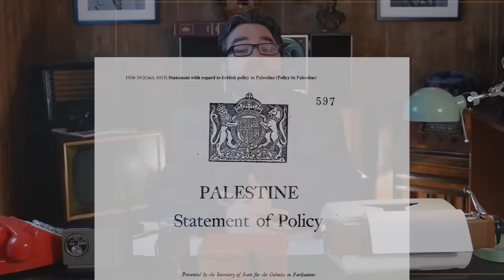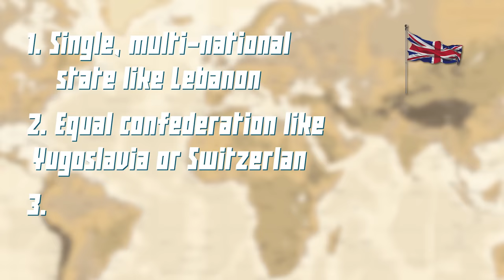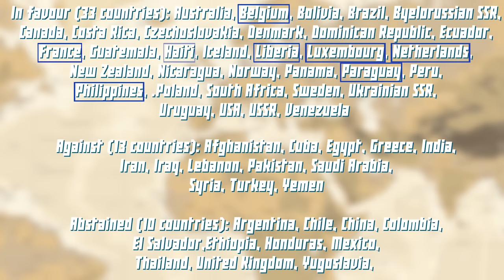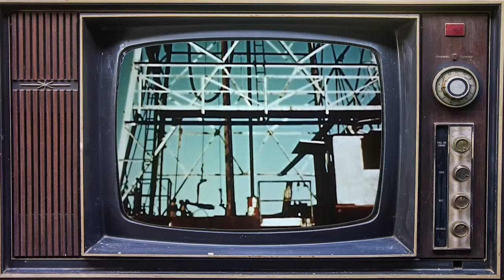First Arab-Israeli War 1948 - Political Background - COLD WAR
Our series on the history of the Cold War period continues with a documentary explaining the political background of the First Arab-Israeli War of 1948.
To learn about the military events of this conflict, go to the Kings and Generals channel